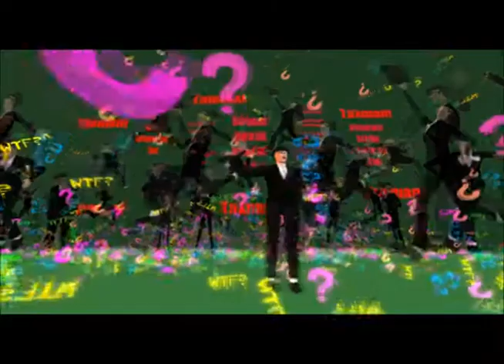TAXMAN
CAST
Sophia Yates - Taxman
Mike Denneny
KaramylVixen Teardrop
Buddy Broadfoot

Music
The Beatles  -  Taxman (Frost Dj Sexx Remix)

a Sophia Yates production
2010

Let me tell you
How it will be.
There's one for you,
Nineteen for me,

'Cause I'm the taxman.
Yeah, I'm the taxman.

Should five percent
Appear too small,
Be thankful I don't

If you drive a car,
I'll tax the street.
If you drive to city,
I'll tax your seat.
If you get too cold,
I'll tax the heat.
If you take a walk,
I'll tax your feet.

Don't ask me what I want it for,
(Uh-uh, Mr. Wilson.)
If you don't want to pay some more.
(Uh-uh, Mr. Heath.)

And my advice to
Those who die.
Declare the pennies
On your eyes.

And you're working for no one but me.